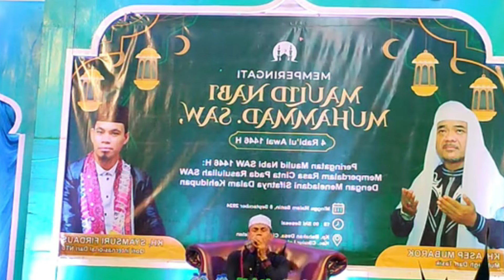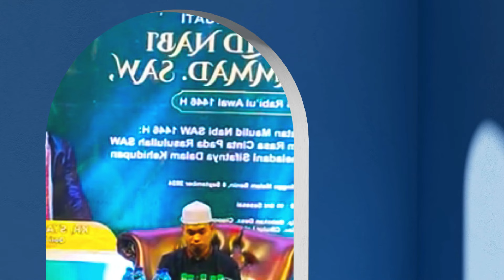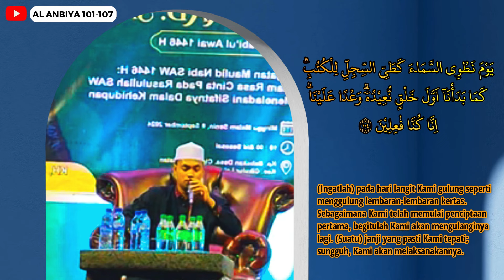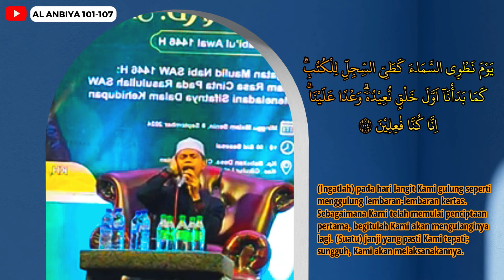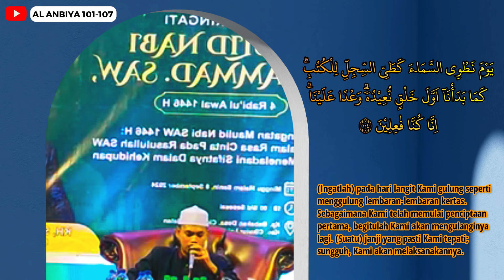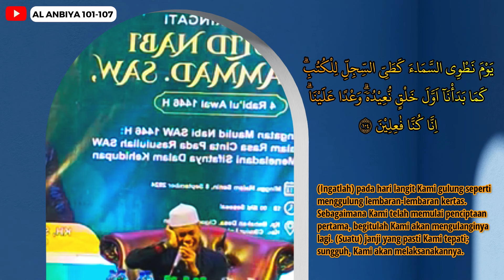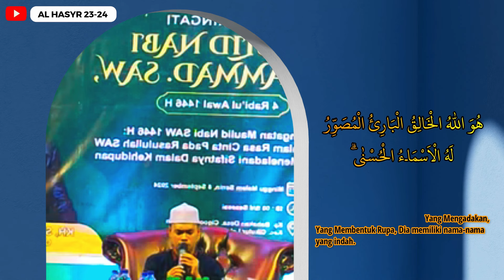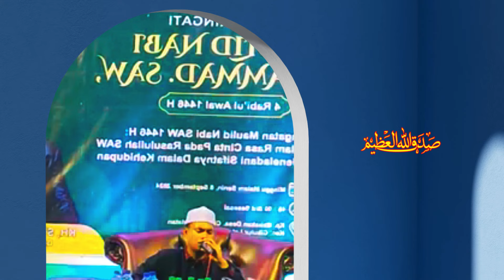VIRAL 2024 | VARIASI ANDALAN UST H. SYAMSURI FIRDAUS TERBARU 2024 | QORI TERBAIK INDONESIA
Bismillah... Assalamualaikum.. Salam Pecinta Al Quran .. VIRAL 2024 | VARIASI ANDALAN UST H. SYAMSURI FIRDAUS TERBARU 2024 | QORI TERBAIK INDONESIA.. Semoga yang tersajikan bermanfaat dan menjadi ladang ibadah untuk kita semua .. Amiin... Jika Berkenan Silahkan Subscribe ..